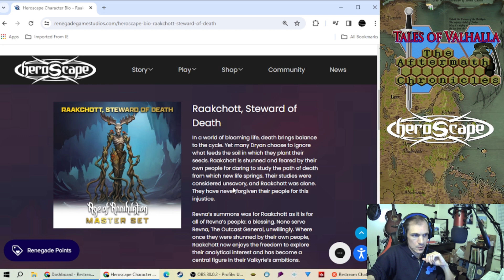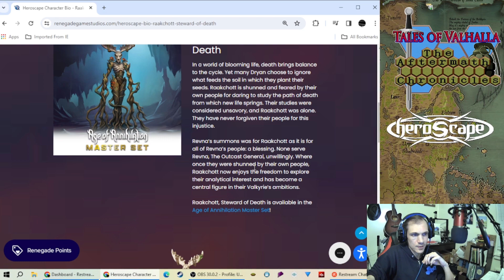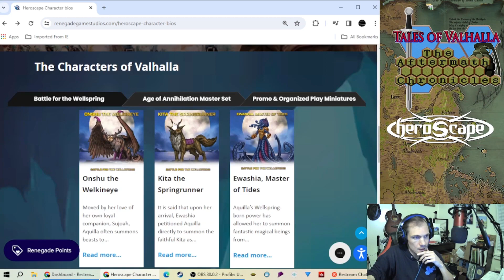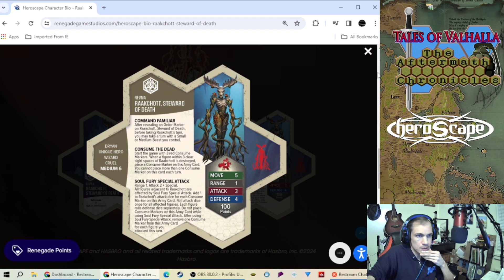Heroscape Age of Annihilation - Wave 1 - ToV First Look: Raakchott, Steward of Death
First look at the lore and stats of Raakchott, Steward of Death.